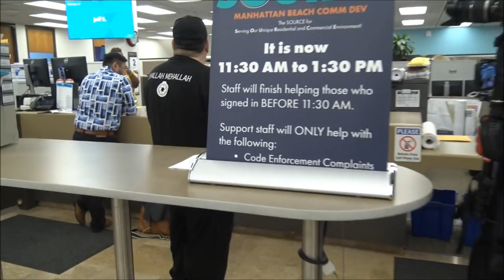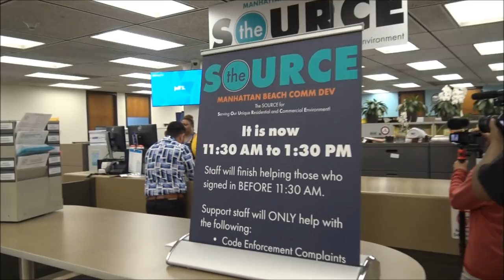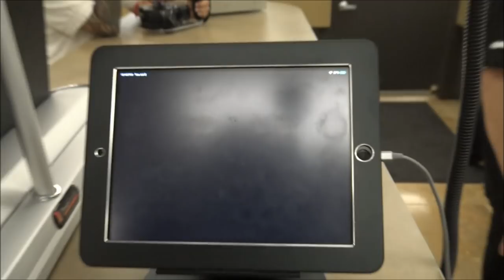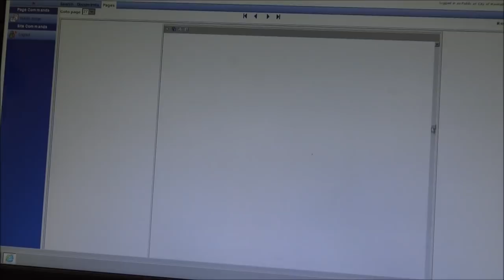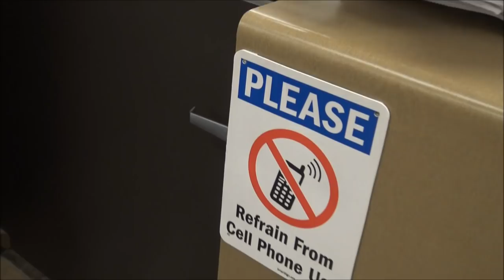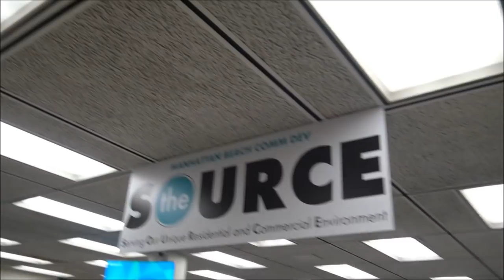Gestapo Police Called On Us While Public Employees Break Their Own Policies-1st Amendment Audit